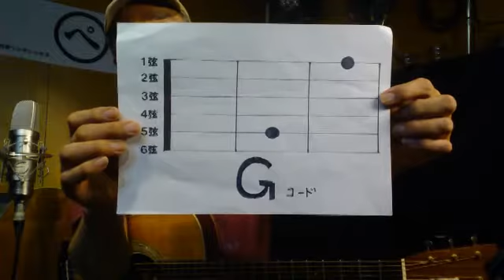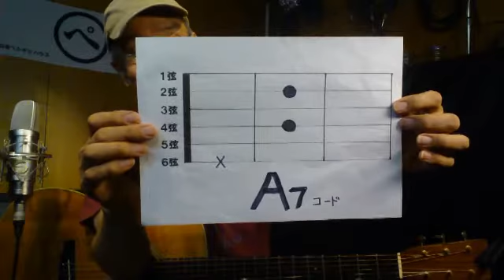ジミー矢島の超初心者向けギター講座⑤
ギタリスト暦４５年のジミー矢島が、ギターの経験の全く無い初心者でも易しく楽しく覚えられるギターのノウハウを教えます

ギターセミナー　開講しています　詳しくはこちらをごらん下さい